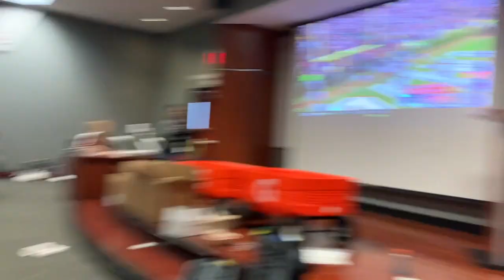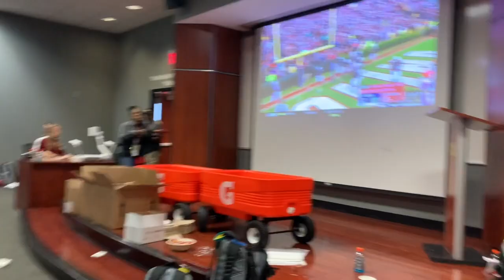COLLEGE RAINY GAMEDAY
Hi guys!! Here’s another gameday vlog. Sorry this ones so short it was hard to record with one hand lol. New vids coming soon; lemme know any requests you have for future vids!